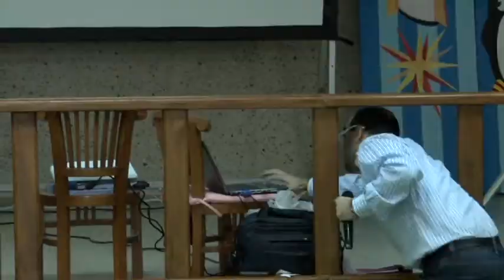ورشة الكتابة للطفل(2) المهرجان العربي لمسرح الطفل الأول